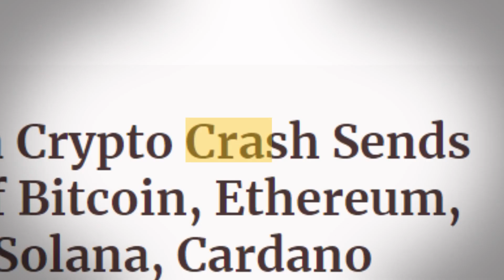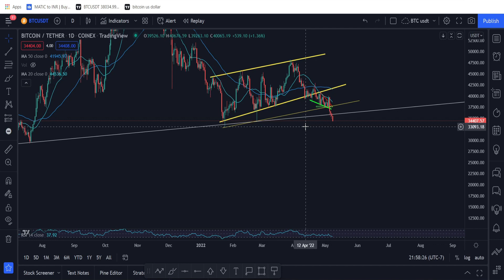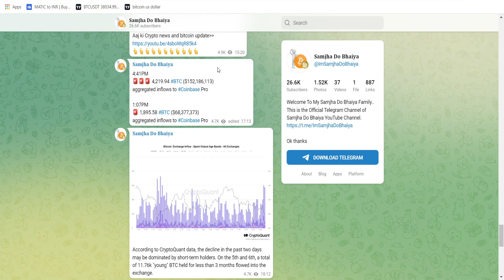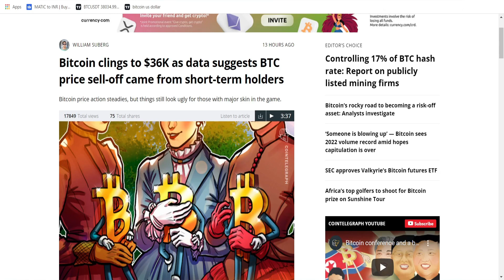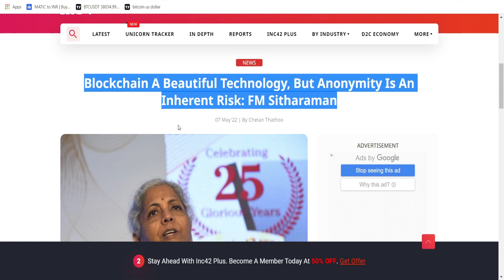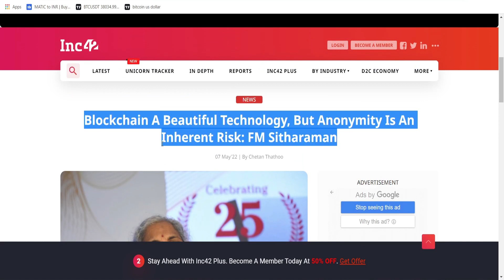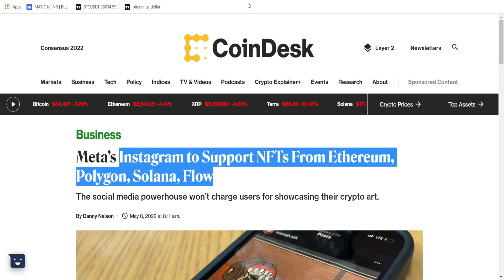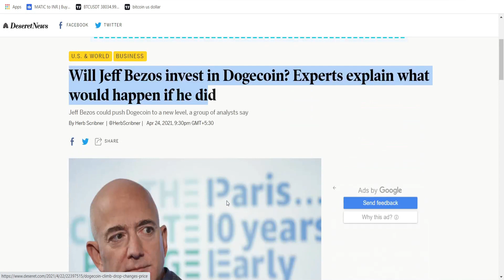Crypto crash?? निर्मला सीतारमण यह करना रिस्की है ?Jeff Bezos with Dogecoin ? Today's Crypto news